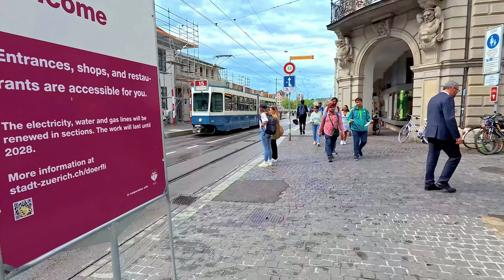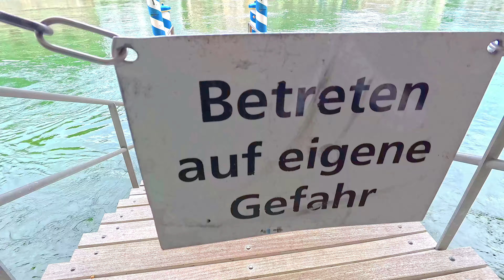Switzerland Zurich 🇨🇭 Exploring the Beauty of City Center / Shopping & Cafes streets 4K 60fps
Bahnhofstrasse in Zurich is not only a shopping destination but also a cultural and historical landmark. Here are some more aspects of this iconic street:
The history of Bahnhofstrasse dates back to the late 19th century when it was transformed from a moat into a prestigious shopping street. Over the years, it has evolved into one of the world's most exclusive shopping destinations.
Bahnhofstrasse is home to a plethora of international luxury brands, including names like Rolex, Chanel, Louis Vuitton, and many more. The street attracts fashion enthusiasts and those seeking high-quality goods from around the globe.
Amidst the upscale shops, you'll find charming cafés and restaurants where you can take a break, enjoy Swiss delicacies, or simply soak in the vibrant atmosphere. It's not just a shopping street but a place to experience Zurich's lifestyle.
Whether you're a dedicated shopper, a casual tourist, or someone interested in the cultural and historical aspects of a city, Bahnhofstrasse in Zurich has something to offer for everyone.
Stroll through the Niederdorf, the oldest district of Zurich, with its narrow streets, historic buildings and cozy cafés. Discover charming boutiques and traditional Swiss restaurants.

Walking tour in beautiful place
Summer Itinerary